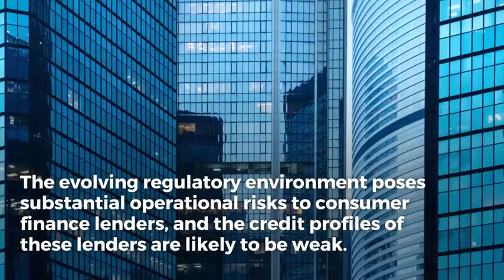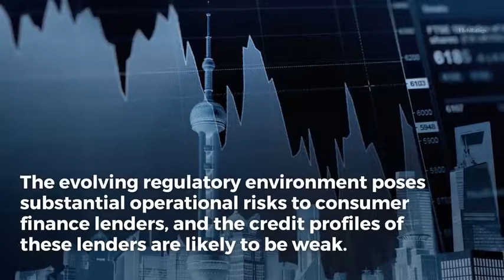China's Non-Bank Consumer Lenders Face Challenges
The excessive growth of China's non-bank consumer lending raises risks to financial stability.